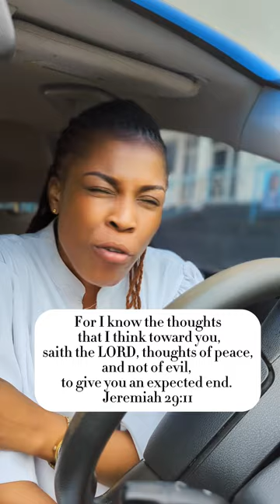SOMEBODY NEED TO HEAR THIS!